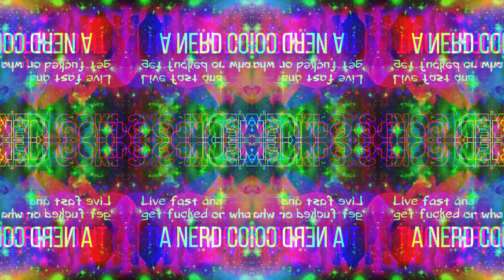Green Spooder Mantern [ Unqualified Adults EP 19 clip ]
Join us in the clip from episode 19 with Victor! We talk a lil about Green Lantern, Spiderman and Batman!